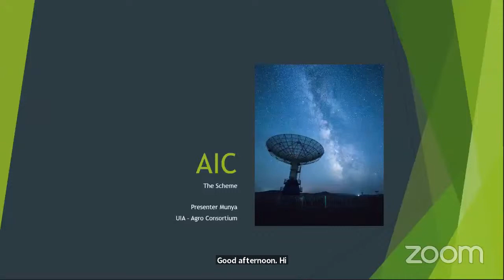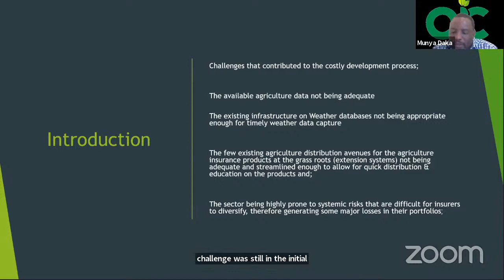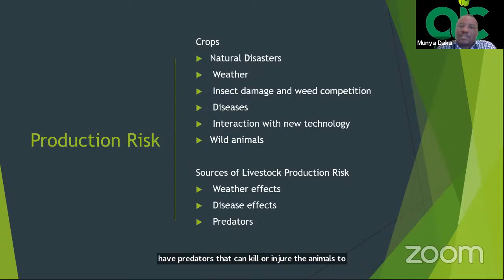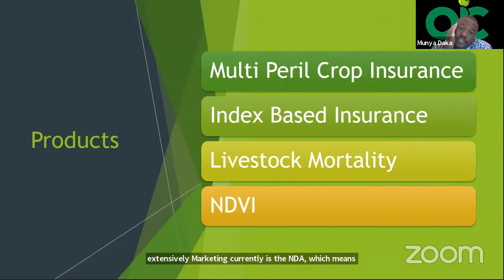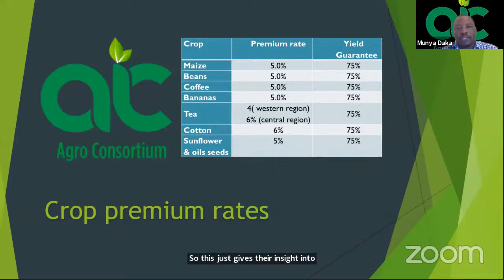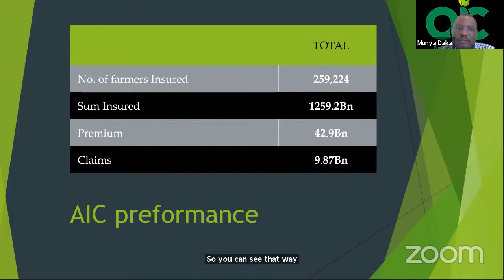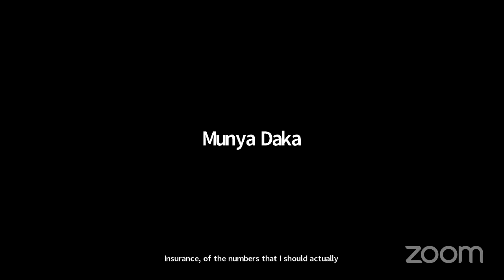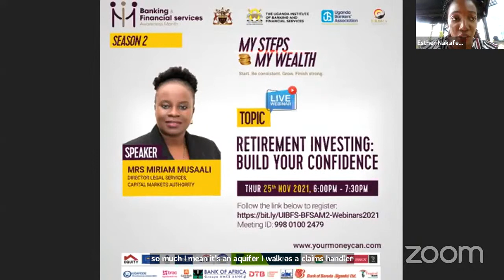UNDERSTANDING AGRICULTURAL INSURANCE